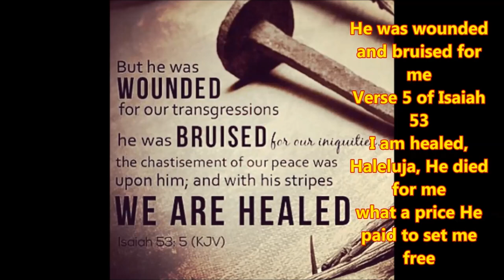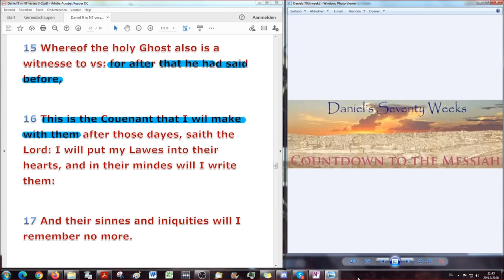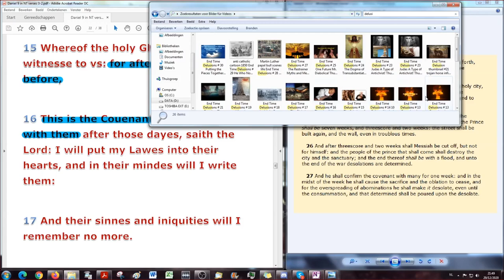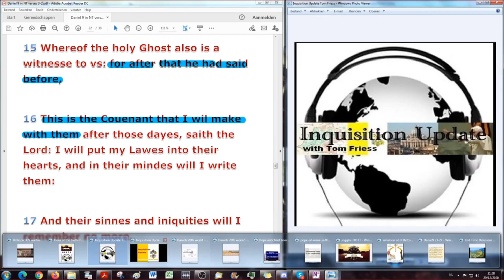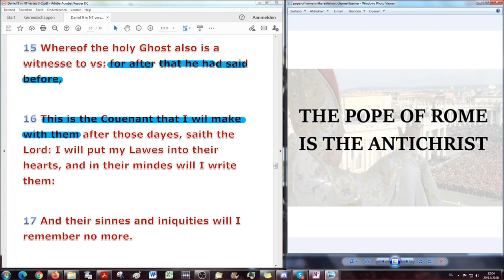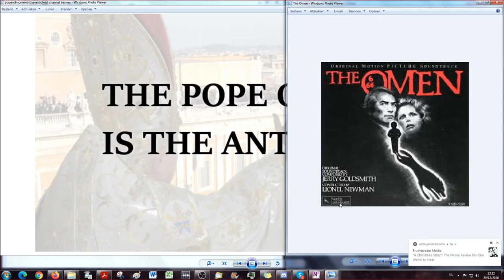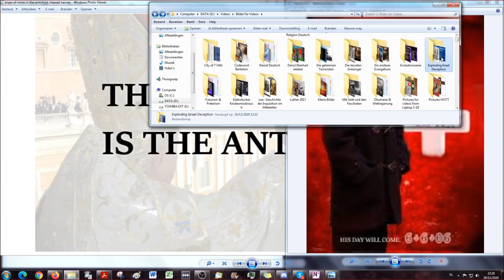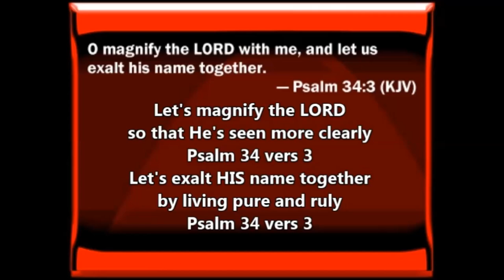… A Future False Antichrist requires a Future False Messiah - Whom do YOU Obey?